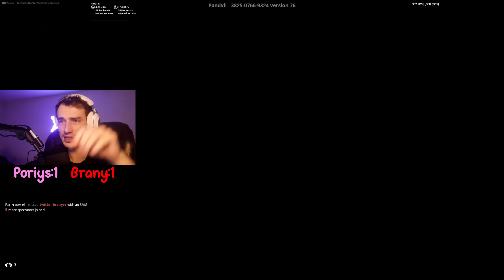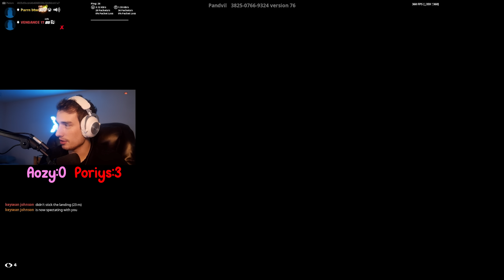I Hosted a VALENTINES DAY SKINS 1v1 Tournament For $100!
Check Out Shoots!